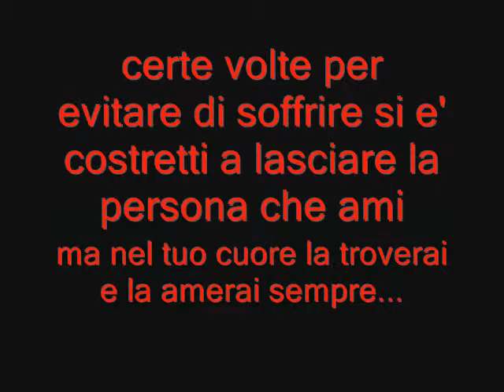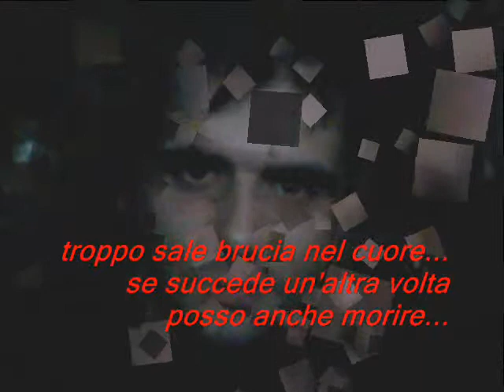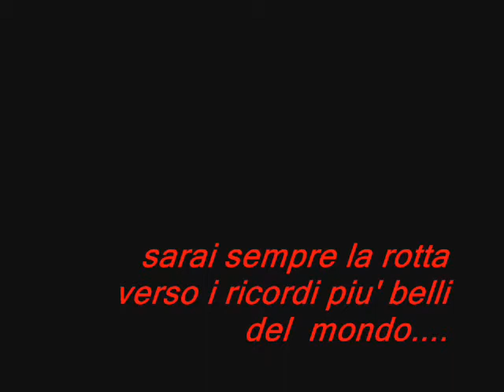IDA RENDANO - MIO CAPITANO di salvo d'angelo.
tratto  dal  video  musicale  di  salvo  d'angelo  "DOLCE  RICORDO".